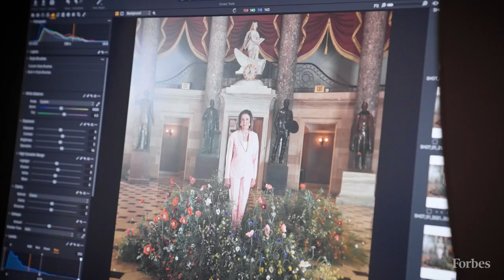Speaker Nancy Pelosi Shares Career Lessons And The Mentality That Keeps Her Going | Forbes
“People make their own decisions about their timing, and they don’t have to comply with somebody else’s view of how that should be,” Speaker of the House Nancy Pelosi told Forbes. “It's about what works for them.” Now 81, Pelosi knows a thing or two about waiting for the right timing: She didn’t even run for Congress until she was 47 years old, and became America’s first female Speaker of the House at the age of 66.

Nancy Pelosi became the first woman to lead a major political party when she was elected as Speaker in 2007. She started her third term as Speaker in 2019; she regained the position after the Democrats retook the House in the 2018 midterm elections. Also in 2019, she initiated the fourth-ever impeachment proceedings in U.S. history against President Donald Trump.

The inaugural class of entrepreneurs, leaders and creators are part of an exhilarating movement redefining life’s second half and proving that success has no age limit. These dynamic women, growing older is about getting wiser—and bolder.

Selected from a pool of more than 10,000 nominees, the members of the 50 Over 50 are founding and running companies at scale ($20 million or more in revenue for for-profit companies), leading movements and changing the world. They’re working across all sectors of the American economy—venture capital, education, politics, major league sports and more—and, importantly, they’re paying forward their after-50 success.

In a moment when a global pandemic has pushed a disproportionate number of women out of the workforce—and, among this demographic, forced hundreds of thousands into too-early retirements—it is our hope that the stories of the women on this list resonate, inform and inspire.

To bring this list to life, Forbes partnered with Mika Brzezinski, a journalist, best-selling author, co-host of MSNBC's Morning Joe and founder of Know Your Value, a digital platform and community focused on empowering women to express their personal worth and achieve gender equity in the workplace.